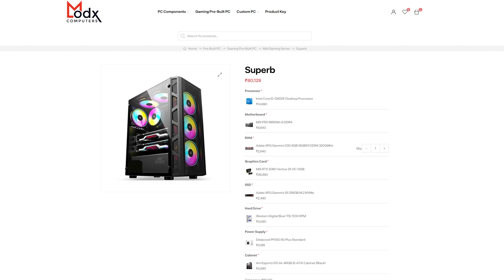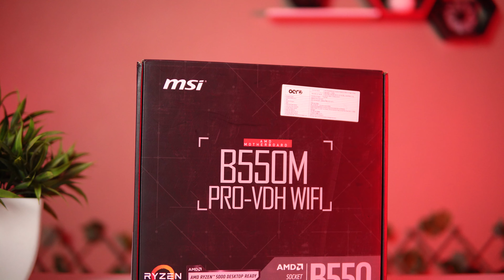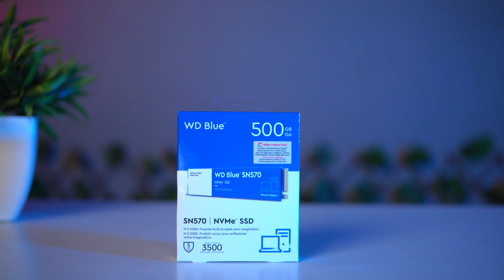Under Rs 90000 Gaming & Editing PC Build 🔥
Rs 90000 Gaming / Editing / Streaming PC Build | AMD Ryzen 5 5600X | RTX 3060

Love ♥️ From
Team ModxComputers